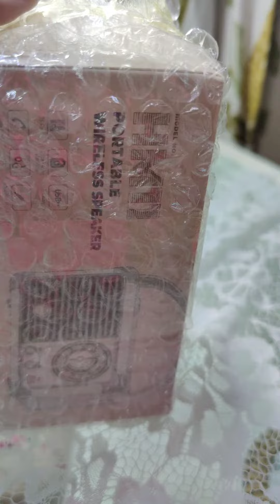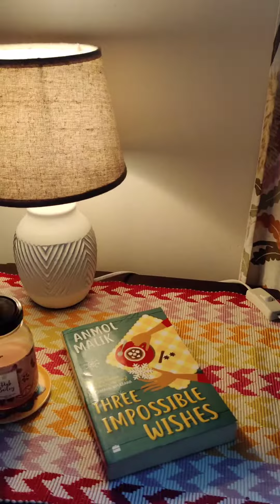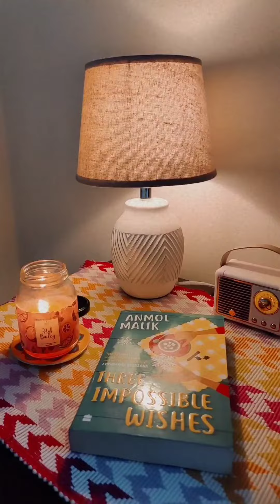Unpacking New Bluetooth Speaker 🎶 | adding vintage beauty to my bedroom 💕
Artists: Em Beihold and Stephen Sanchez